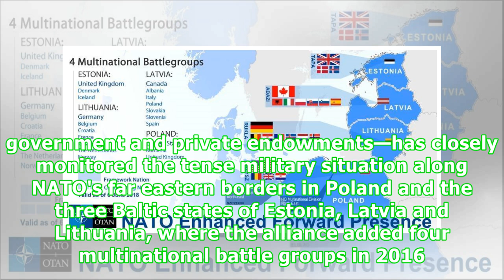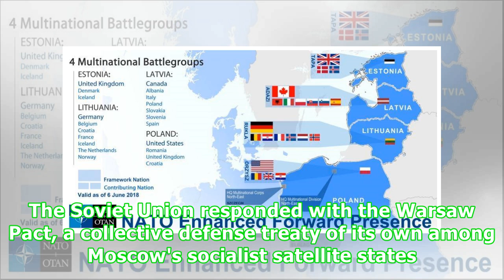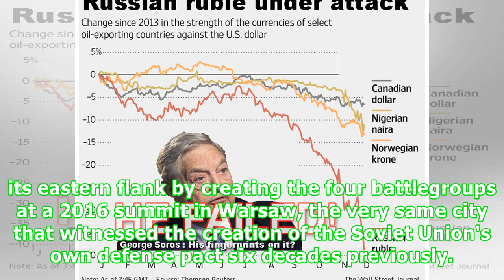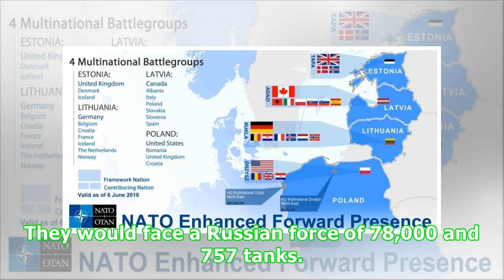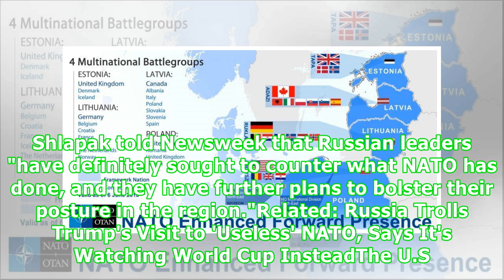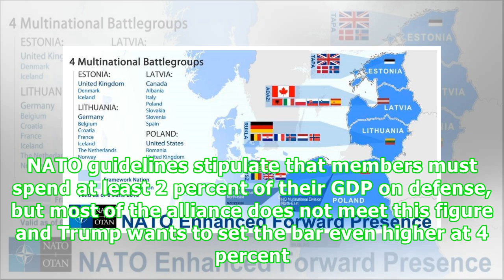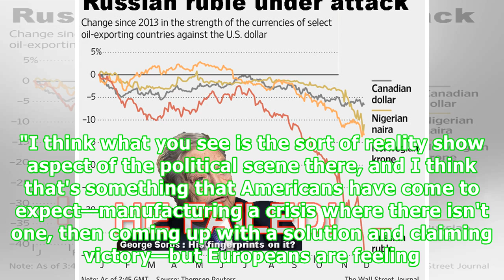Can NATO defeat Russia? The U.S.-led alliance could lose a war, and Donald Trump is not helping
President Donald Trump has demanded that NATO allies increase their financial contributions to the U.S.-led Western military alliance, whose ability to respond to a Russian assault has been called into question by experts. After a circus-like summit among the alliance's leaders, the situation may be even worse than previously thought. Rand Corp—a leading think tank financed by the U.S. government and private endowments—has closely monitored the tense military situation along NATO's far eastern b...